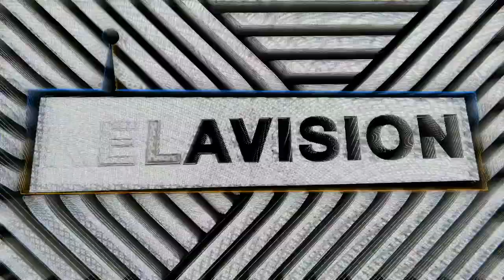A RARE CHAT W/THE SECRET INGREDIENT BEHIND MASSIVE ATTACK, NENEH CHERRY, MABEL & MORE -CAMERON MCVEY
Today is a big day for the Podcast, as we're stepping into a conversation with a true unsung hero of music and popular culture; A man of notoriety, loved and feared in equal measure across the industry, Mr Cameron McVey. A collaborator, Producer & artist in his own right, who brought to life the likes of Massive Attack, Sugar Babes, Neneh Cherry, All Saints, Mabel to name a small few.
But aside from his Musical acclaim, we begin with Cam's earliest years of tour managing & creative direction for Madness and his 80's influence, being one third of the European cultural shift that was the Buffalo Movement. Not to mention his lifelong work with Judy Blame, his wife Neneh Cherry, and an incredible catalogue of artists he's worked with across the decades from R.E.M, to Sweetie Irie, Portishead, Goldie & myself. This is Cameron McVey's Podcast, enjoy.